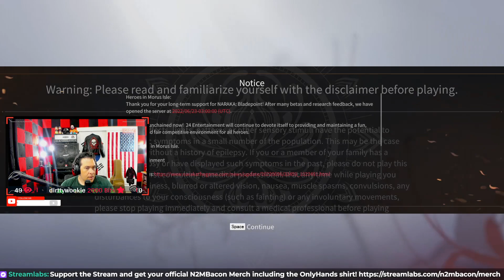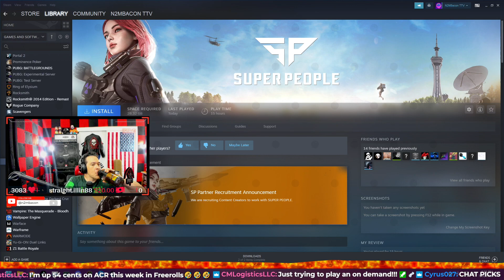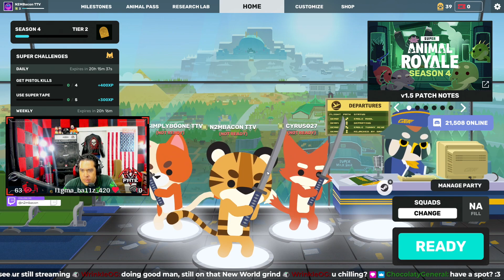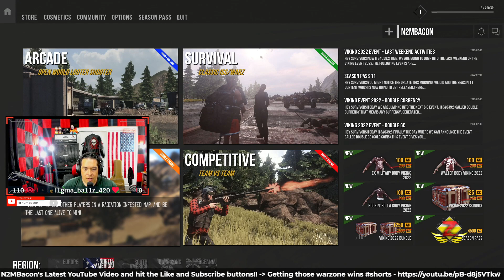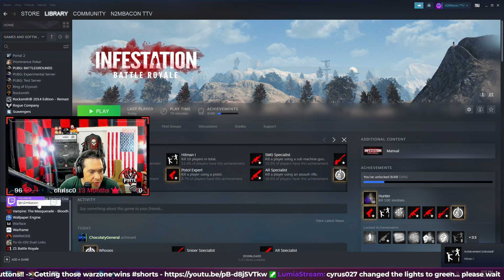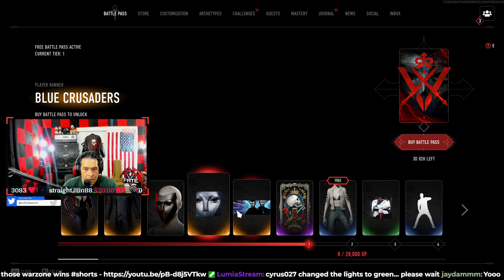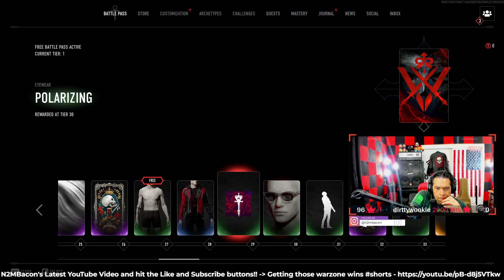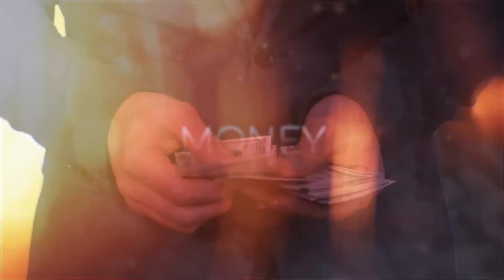Some Improv Guitar Jams Then Some Games - Stream #943 - 7/10 pt2